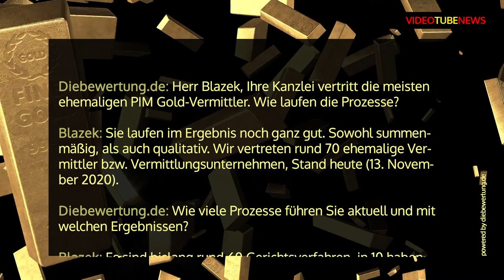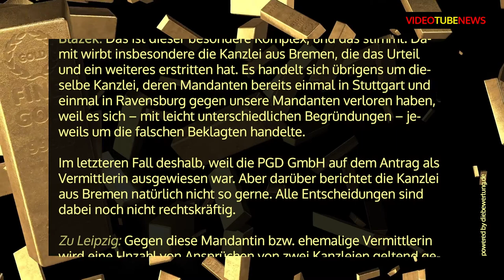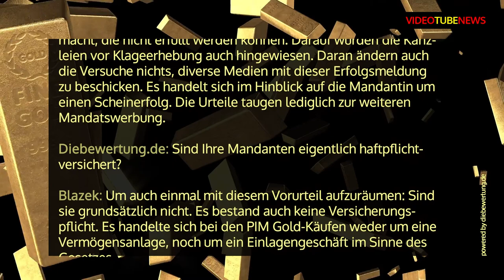Kanzlei Schiller & Glostein SGP - Die verlorenen PIM Prozesse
Herr Blazek, Ihre Kanzlei vertritt die meisten ehemaligen PIM Gold-Vermittler. Wie laufen die Prozesse?